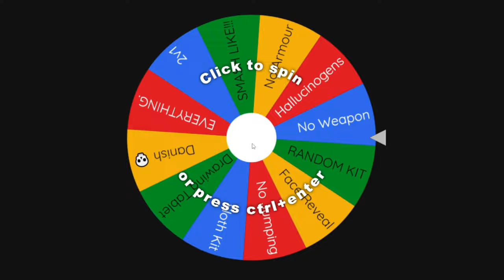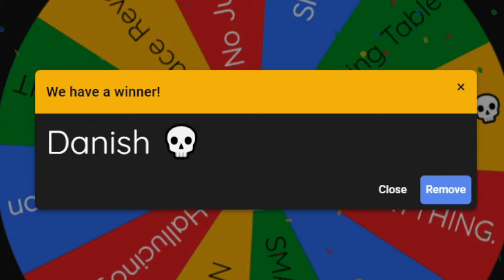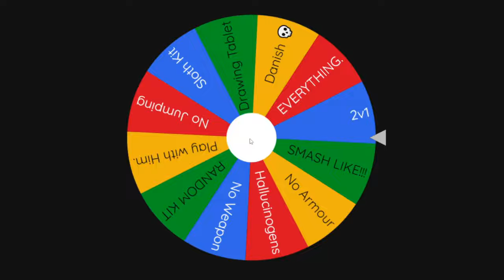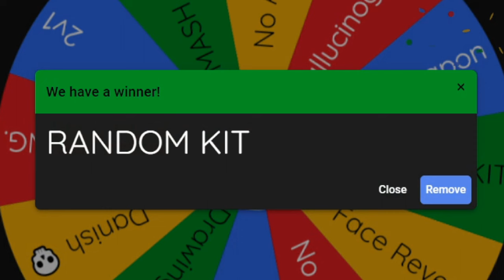skywars duels, but this wheel hates me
today in minecraft i play hypixel skywars duels, and SPIN THE WHEEL OF CHALLENGES

featuring @UnexpectedPlay

0:01 - Pokémon Heart Gold and Soul Silver: "Game Corner" (Nintendo)
0:47 - Animal Crossing New Horizons: "9PM" (Nintendo)
1:28 - Lud and Schlatt Crossing: "2 AM" composed by Philip Milman (Lud and Schlatts Musical Emporium)
2:08 - Animal Crossing: "Mr Resetti" (Nintendo)
2:38 - Snipperclips: "Retro Reboot A" (Nintendo)
3:25 - "Journey To Ascend" composed by Kevin MacLeod (incompetech.com)
3:42 - "Turkish March" or "Rondo Alla Turca" composed by Wolfgang Amadeus Mozart
4:03 - Pokémon Diamond, Pearl, and Platinum: "Arceus Battle" (Nintendo)
4:45 - "Stal" composed by Daniel Rosenfeld (C418)
5:00 - Pokémon Black, White, Black 2, and White 2: "Battle! Legendary Pokémon" (Nintendo)
5:18 - SHIFT ESCAPE: "VITAL" composed by RyanGreenBlue
5:41 - "Big Drumming" composed by Kevin MacLeod (incompetech.com)